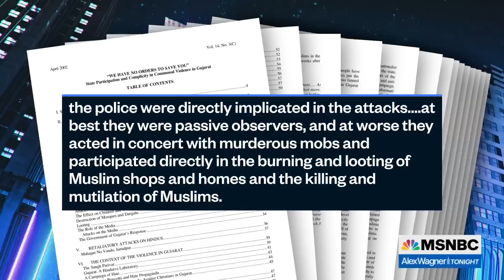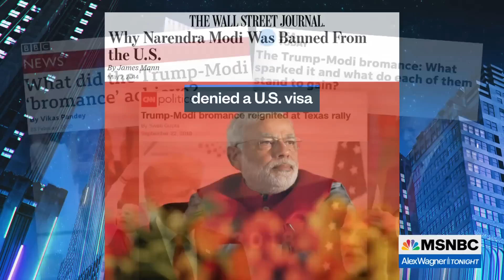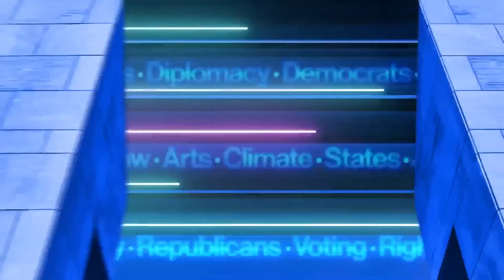Biden walks tightrope keeping Modi close without excusing his abuses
Bobby Ghosh, former editor in chief of the Hindustan Times, talks with Ali Velshi about the controversial abuses of power by India's Prime Minister Narendra Modi contrasted with the warm welcome Modi received at the Biden White House, and the important position India holds internationally.